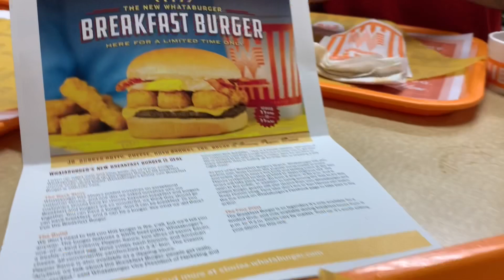I went to the Whataburger Breakfast Burger Release Party!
Full Nelson goes to the Whataburger release party for their brand new menu item: The Breakfast Burger!